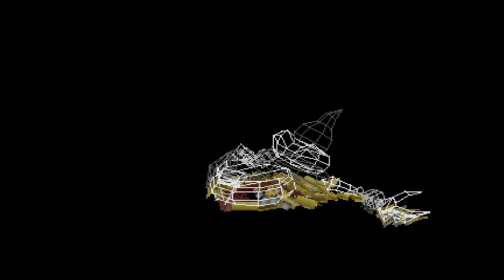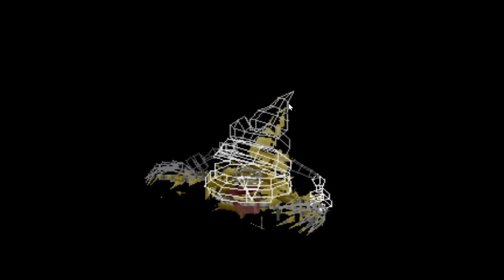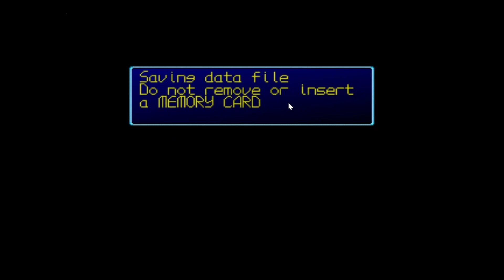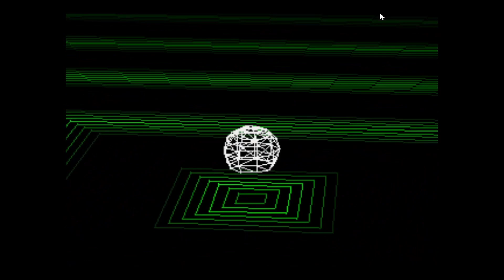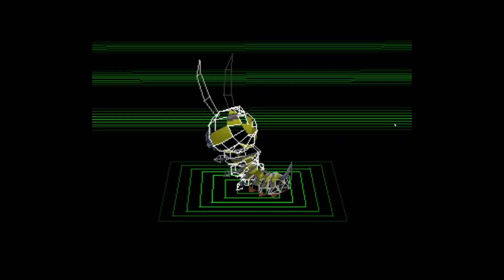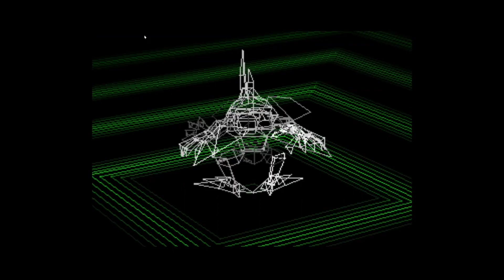100 Sub Special Digimon World PS1 Ep 15 Becoming Kunemon To Become Hercules Kabuterimon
In todays video I manage to get ahold of Kunemon as my parter so we can try and enter the bug arena/tournament and get Hercules Kabuterimon.